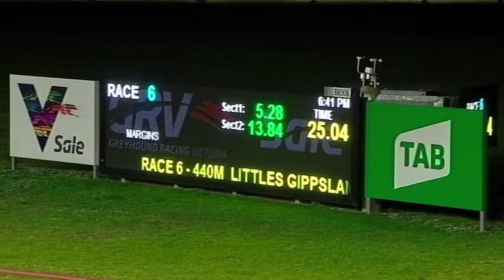SLE SUN 28 MAY 21 R6